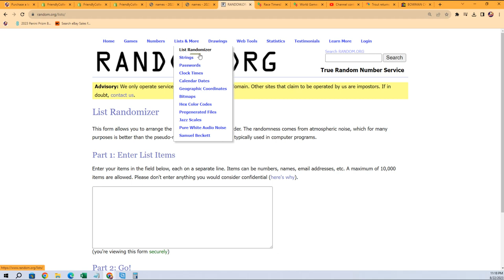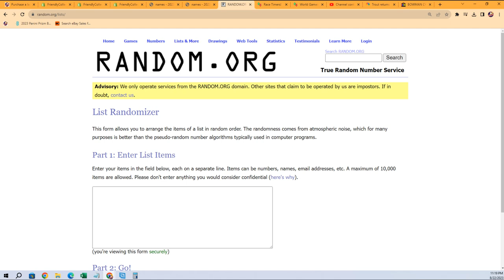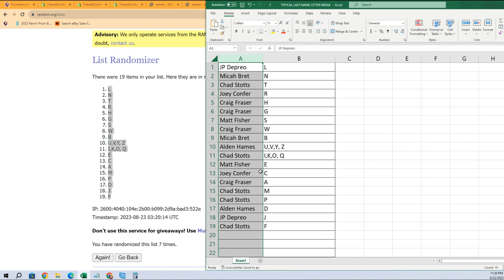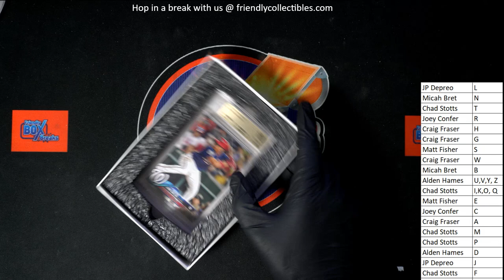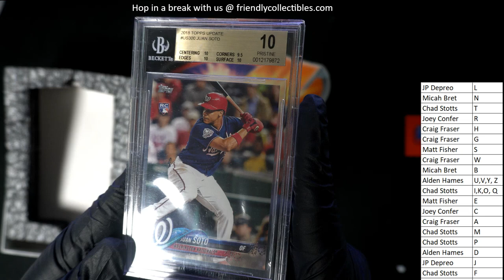2023 LEAF ROOKIE RETRO BUYBACK ID 23LEAFRR101